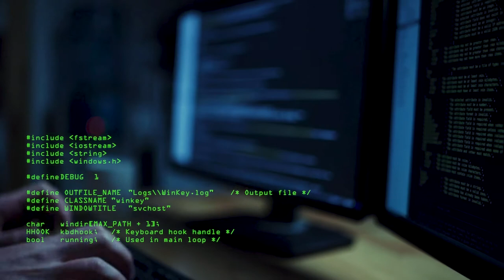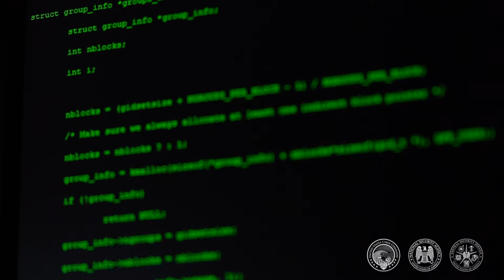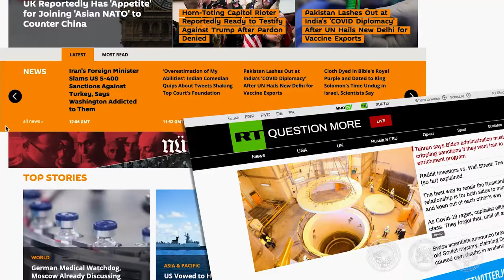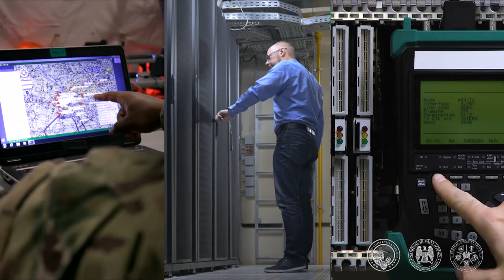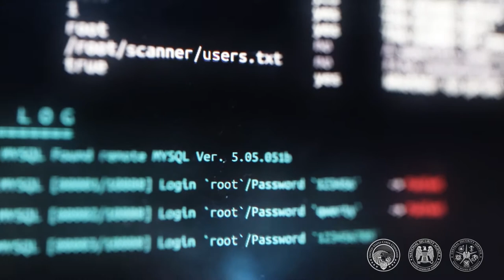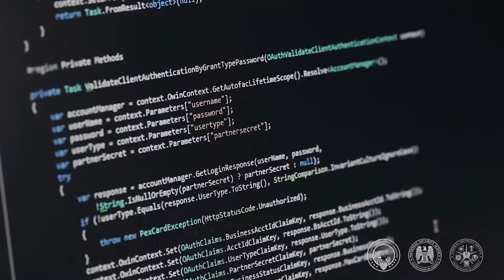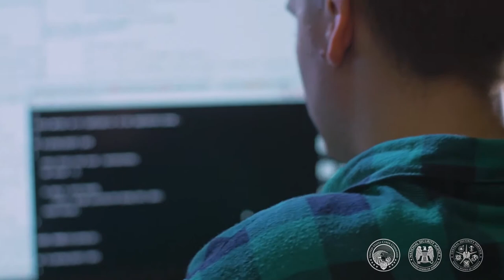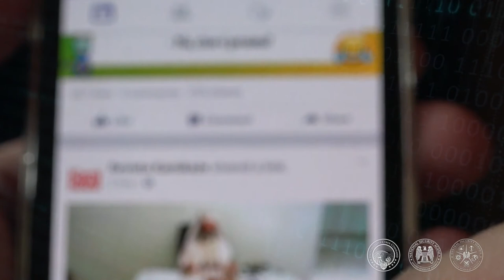General Paul M. Nakasone keynote speech at Hybrid Warfare of the Future Town Hall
Over the next seventy years, hybrid threats facing the transatlantic Alliance are likely to grow in complexity, intensity, and scope.
General Paul M. Nakasone, Commander, U.S. Cyber Command; Director, National Security Agency; Chief, Central Security Service, delivers his keynote speech at CEPA’s Hybrid Warfare of the Future Town Hall.